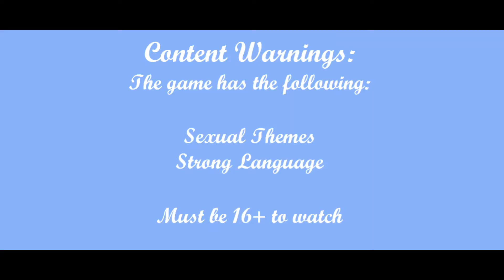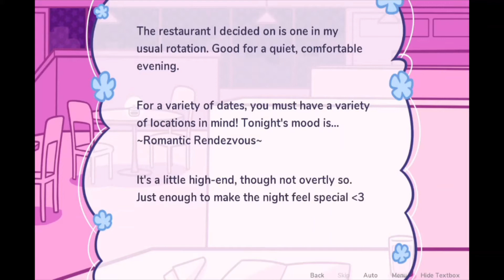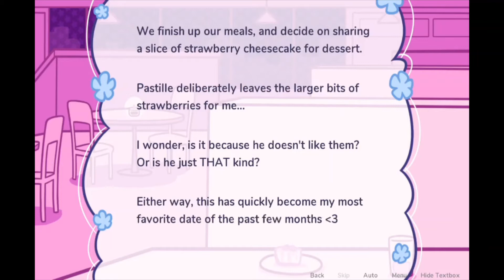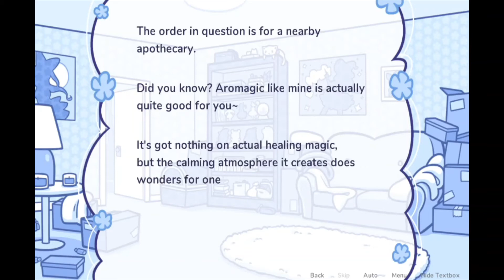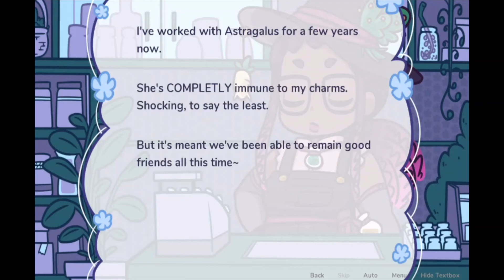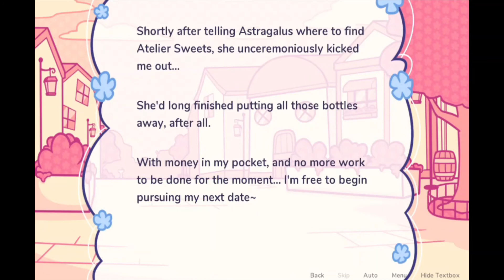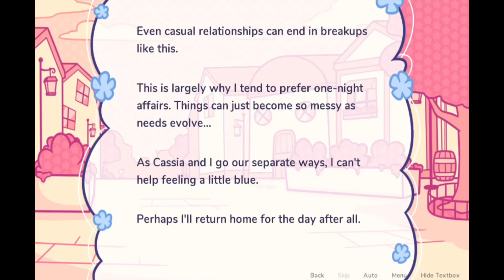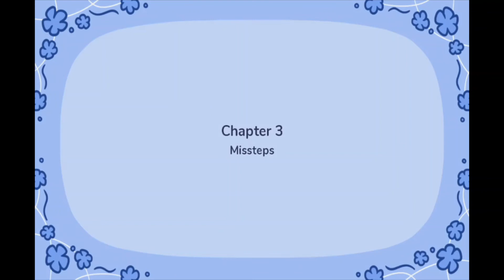Two Cute Witches- Let's Play: Starry Flowers (Part 1)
A visual novel about two witch boys falling in love.

Content Advisory: Some Sexual Themes and Strong language. Do not watch if you are under 16.